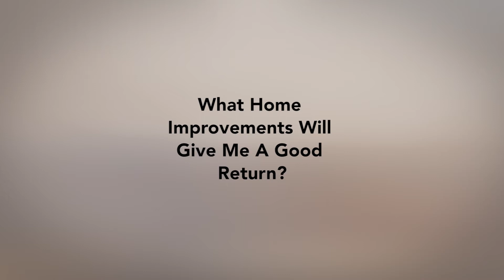Which Home Improvement Add Value To Your Home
Cindy Linder of Keller Williams talks about the best home improvement that will add value to your home when selling.